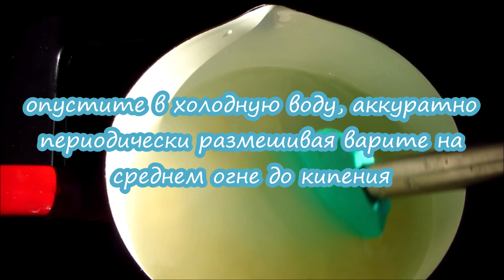Как приготовить чай с шариками Бабл ти из манго Манговое молоко с шариками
Как приготовить чай с шариками Бабл ти из манго дома ( манговое молоко) из тапиокового,  кукурузного или картофельного крахмала.  Bubble tea или так же его называют жемчужный чай или boba tea
Я очень надеюсь, что вам понравятся мои видео ♥